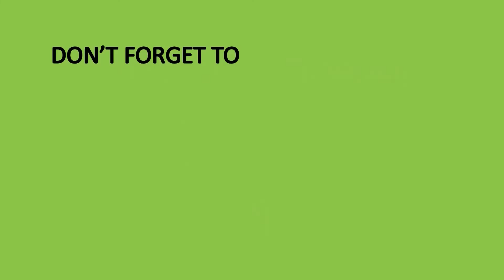How to Make 3D Origami Square Pyramid | Origami Bricks and Tiles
This video shows how to make 3D Origami square pyramid from one piece of square paper.